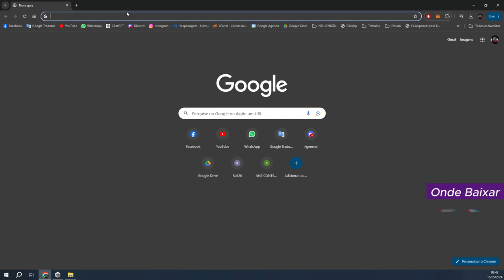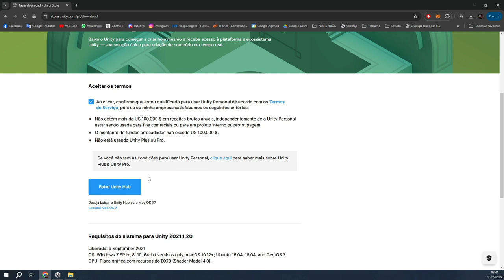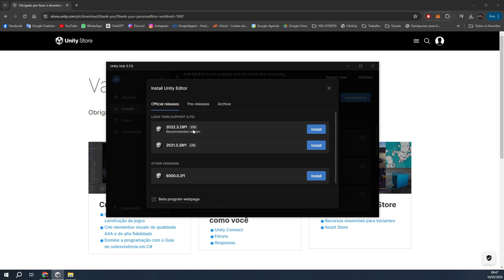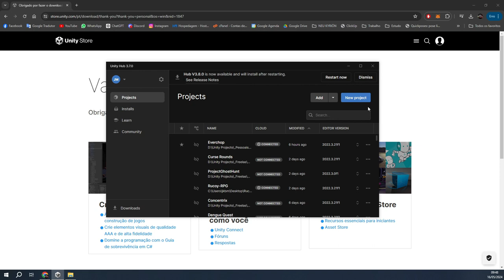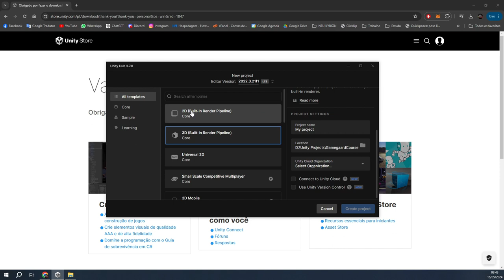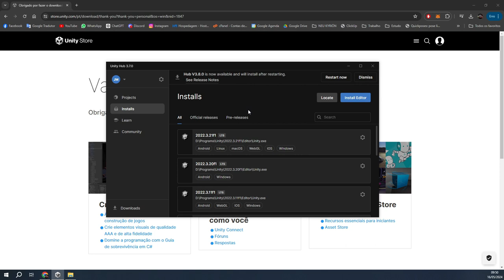Como instalar a Unity em 2024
✨ Esse é um vídeo curto e simples, focado em pessoas que estão começando a usar a Unity pela primeira vez. Viu o vídeo e ainda tem dúvidas: deixe nos comentários.

👉 Fique ligado para mais dicas e não esqueça de curtir, comentar e se inscrever para não perder as novidades!